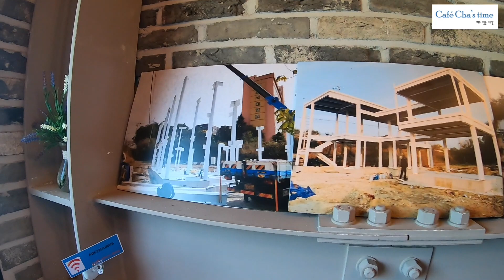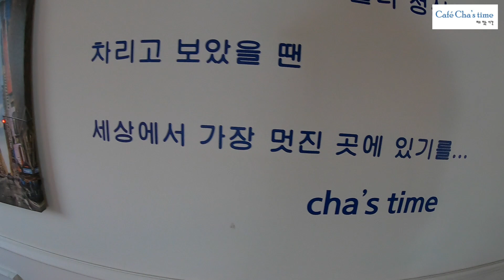차스타임을 소개합니다.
브런치, 커피, 파스타까지 있는 이곳은
우석대학교 옆에 위치한

차스타임 입니다.

안녕하세요 착한PD입니다.
함께 성장해요~
착한피디 오픈 카카오 채팅방 :